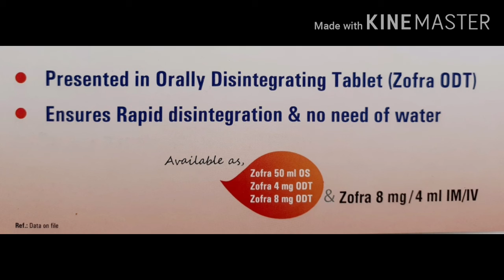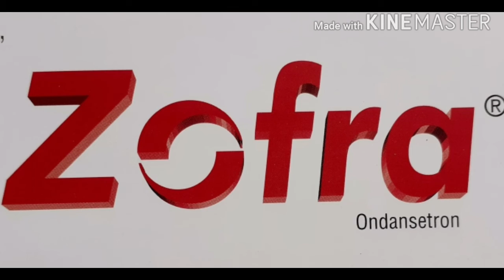Zofra | online medicine information (Vomiting & Diarrhea)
Ondansetron, sk+f, bd